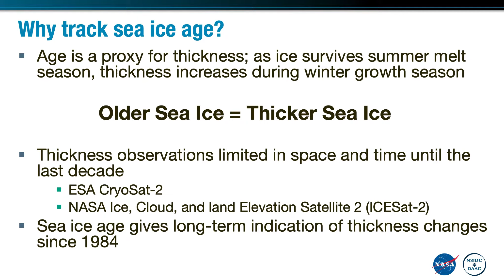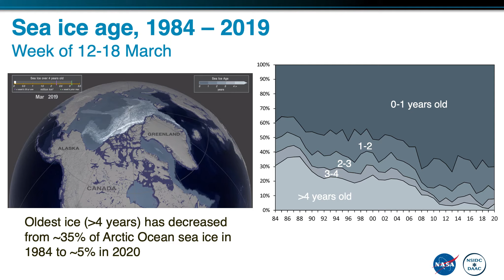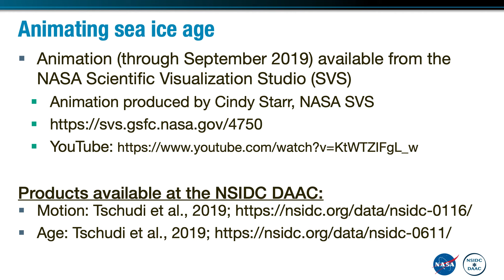The Secret to Getting Younger and Thinner: Arctic Sea Ice in the Past 35 Years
Walt Meier | Visualization NSIDC DAAC sea ice age product using NASA SVS animation. The animation shows the loss of older sea ice, which is thicker, over the past 35 years due more melting and drift of the old ice out of the Arctic without replenishment. NASA Science Theater at AGU 2020!